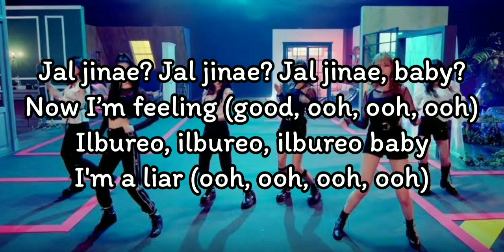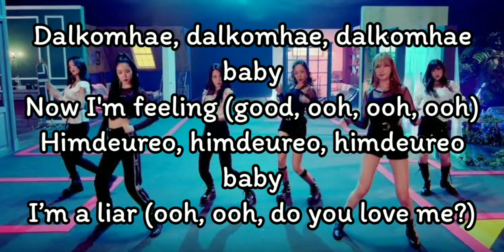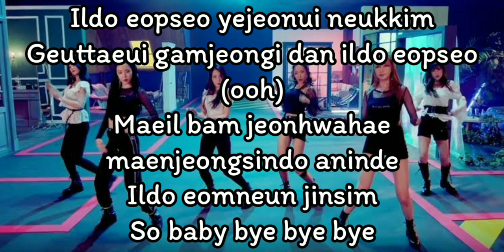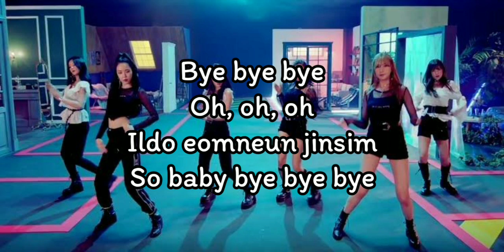APINK - I'm So Sick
APINK - I'm So Sick (Lyrics)

I'm so sick of lying
You gotta know that

Jal jinae? Jal jinae? Jal jinae, baby?
Now I’m feeling (good, ooh, ooh, ooh)
Ilbureo, ilbureo, ilbureo baby
I'm a liar (ooh, ooh, ooh, ooh)

Sasil bogo sipdan mare jogeum heundeullyeo
Yejeoncheoreom nege angyeoseo kkok gatigo sipeo
Anin cheogeul hae moksoriga tteollyeodo
Ooh, ooh whoa whoa

Ildo eopseo yejeonui neukkim
Geuttaeui gamjeongi dan ildo eopseo (ooh)
Maeil bam jeonhwahae maenjeongsindo aninde
Ildo eomneun jinsim
So baby bye bye bye

Dalkomhae, dalkomhae, dalkomhae baby
Himdeureo, himdeureo, himdeureo baby
I’m a liar (ooh, ooh, do you love me?)

Sasil saranghandan mari jogeum hetgallyeo
Jakku heundeullineun nae moseubi neomu miwojyeo
Deulkiji anke ppeonhan geojinmareul hae

Soljiki maeil neoui moksori gidarigo isseo, ooh ooh
Cheoeumcheoreom mameul humchyeojwo neomu neutgi jeone, yeah